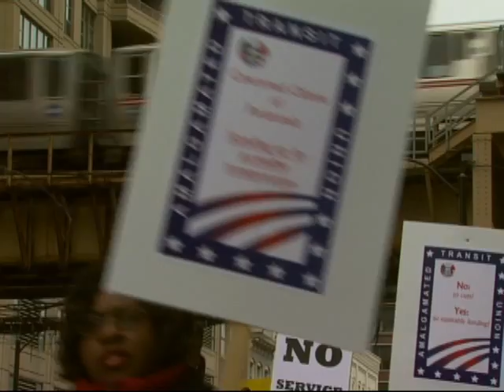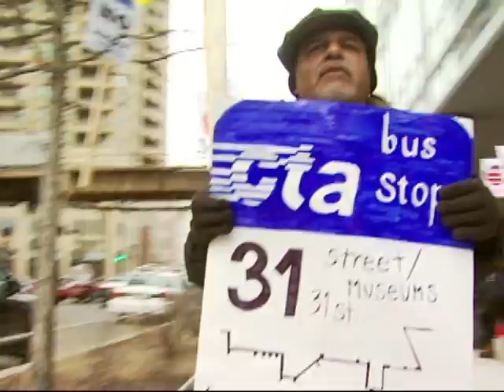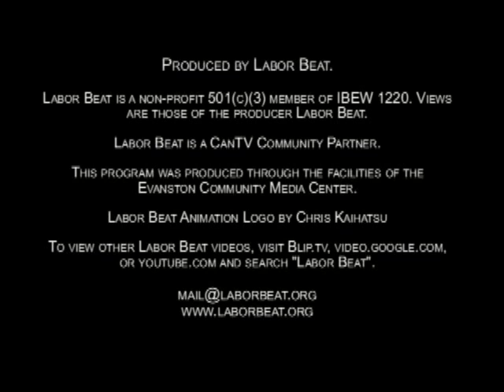Labor Beat: Rally for Mass Transit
Chicago Transit Authority union members and CTA transit users protested in front of the CTA headquarters on Wednesday, January 20. The ongoing and future threatened cuts by the CTA management will double wait times for bus riders, cut service to low income/minority areas, overcrowd buses and trains, to mention only a few serious effects. Speeches and interviews from Marcellus Barnes, International VP, Amalgamated Transit Union; Debbie Pittman, Concerned Citizens of Paratransit; Carlos Acevedo, Asst. Business Agent, ATU Local 241; Michael Simmons, Recording Sec., ATU Local 241; Diane Simons, ATU 241 member. 8 minutes. Produced by Labor Beat. Labor Beat is a CAN TV Community Partner. Labor Beat is a
non-profit 501(c)(3) member of IBEW 1220. Views are those of the producer Labor Beat. For other Labor Beat
videos, visit Google Video, YouTube, or blip.tv and search "Labor Beat".